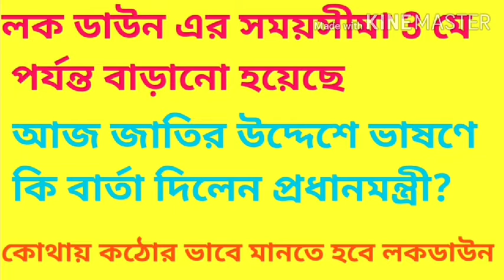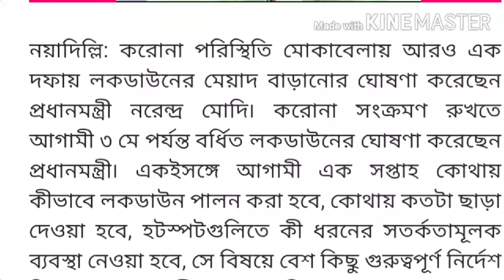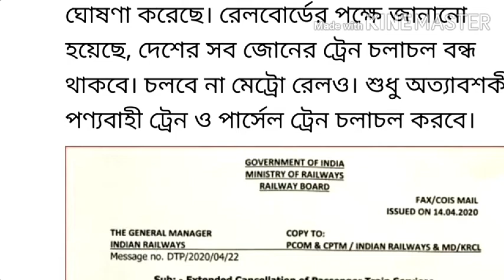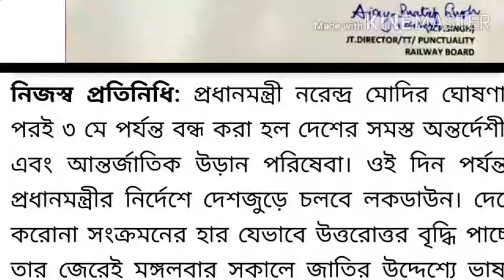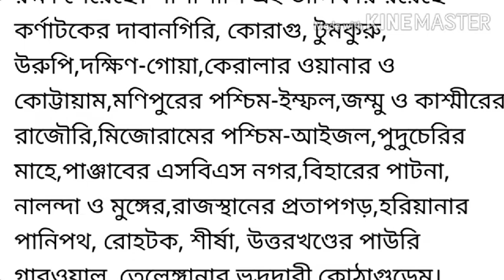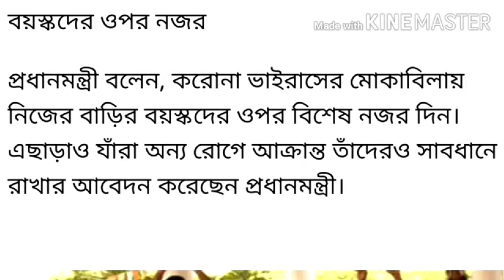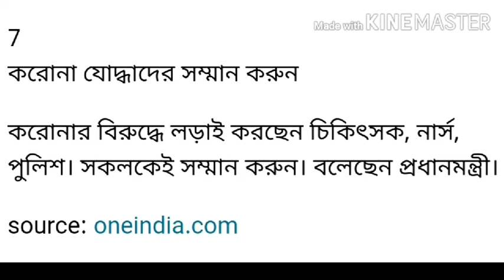লক ডাউন নিয়ে জাতির উদ্দেশে ভাষণে প্রধানমন্ত্রী নরেন্দ্র মোদী যে যে বার্তা দিলেন।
কঠোর ভাবে মানতে হবে লক ডাউন এর নির্দেশ।  ভারতের 25 করোনা মুক্ত জেলা কোন গুলি? বিমান ও রেল চলবে কী? করোনা মোকাবিলায় প্রধানমন্ত্রীর 7 টি মন্ত্র।